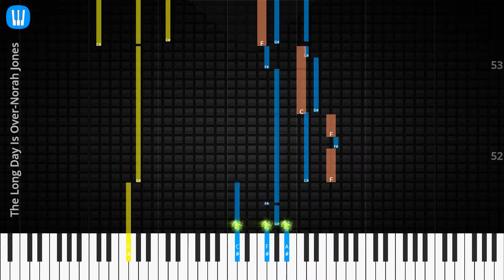🎹The Long Day Is Over, Solo & Chord, Norah Jones, Synthesia Piano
♫ Synthesia Piano Tutorial, Solo & Chord: The Long Day Is Over, Norah Jones

♫ Norah Jones Piano Tutorial
♫ Norah Jones Chord
♫ Norah Jones Lyrics
♫ Norah Jones Subtitle
♫ How to play The Long Day Is Over
♫ The Long Day Is Over Piano Chords
♫ The Long Day Is Over Piano Easy
♫ The Long Day Is Over Piano Difficult
♫ The Long Day Is Over Piano Cover
♫ The Long Day Is Over Piano Remix
♫ The Long Day Is Over Piano Tutorial
♫ The Long Day Is Over Notes
♫ The Long Day Is Over Piano Tiles
♫ The Long Day Is Over Easy Slow
♫ The Long Day Is Over Academy Piano